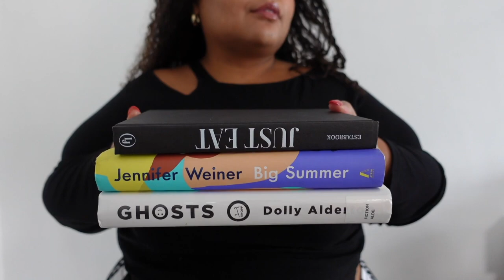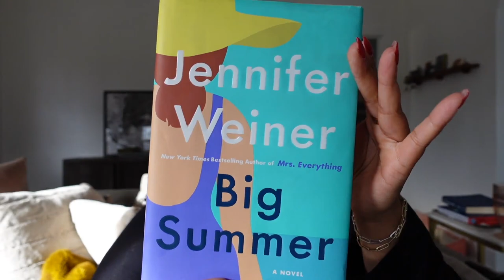buckle up, I bought a lot of sh*t... my top 22 favorite things of 2022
2022 has been a seriously incredible year for me, and it quite honestly be one of my favorites in a very long time. This year I bought some amazing designer pieces, found the my favorite places to buy hella cool plus size clothes, and read a sh*t ton of books. Let's get into my top 22 favorite things I bought this year!

chapters:
00:00 – intro
1:25 – the best beauty of 2022
1:26 – Dr. Dennis Gross LED Face Mask
2:24 – Why I Love Glossier Lip Ultra Lip
3:38 – Brooklyn Ellis Sun Fruit Perfume
4:29 – I've Always Been Obsessed With Teeth: Davids Toothpaste
5:34 – Osea Undaria Algae Body Butter
6:34 – the best plus size fashion of 2022
6:35 – Miaou makes the coolest clothes for plus size babes
7:45 – These Adidas track pants make me feel like the coolest tomboy
8:38 – Good American Good 90s Jeans
10:02 – IMO Prada Triangle Leather Shoulder Bag Is Worth The Splurge
11:21 – Ganni Chelsea Boots
12:34 – Avec Les Filles Winter Coats Are My Favorite For Plus Size
13:39 – Did you know Gucci sells plus size?
14:42 – fitness essentials to start 2023 off right
14:48 – Why I Think The Oura Ring Is The Best Fitness Tracker Ever
17:00 – Abercrombie's YPL athletic wear is really good & plus size friendly
18:27 – Hoka Sneakers Feel Like You Are Walking On A Cloud
19:29 – My Favorites For The Home
20:32 – cb2 jewelry box
21:24 – Good Vibes for The Home: The Vitruvi Humidifier
23:25 – Big Booty Friendly Chairs And Outdoor Furniture from Article
24:26 – cb2 sojourn bed frame
25:28 – The Best Books I Read In 2022
25:45 – Just Eat by Barry Estabrook Review
27:06 – Big Summer by Jennifer Weiner Review
27:57 – Ghosts by Dolly Alderton Is One of The Best Books I Have Ever Read
29:10 – 30:00: outro

LINKS:

BEAUTY:
Dr. Dennis Gross LED Face Mask
Glossier Ultra Lip
Brooklyn Ellis Sun Fruit Perfume
David's Toothpaste
Osea Algae Body Butter

Adidas track pants
Good American Good 90s Jeans
Prada Triangle Leather Shoulder Bag
Ganni Chunky Sole Chelsea Boots
Avec Les Filles Water Resistant Cropped Puffer
Gucci Cropped Top

Abercrombie workout set
Hoka Sneakers

HOME:
Vitruvi humidifier
Cb2 Sojourn Bed Frame
Cb2 jewelry box

BOOKS:
Big Summer
Just Eat